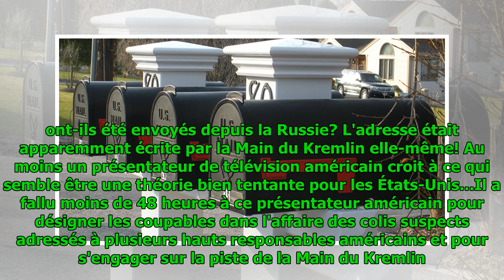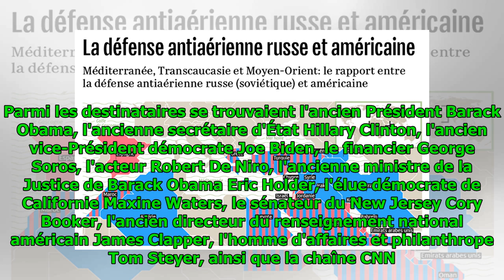«Opération russe»: ce qui se cache (vraiment!) derrière les colis piégés aux USA